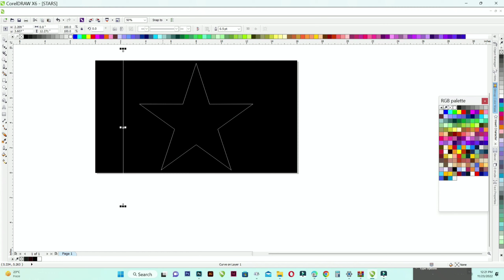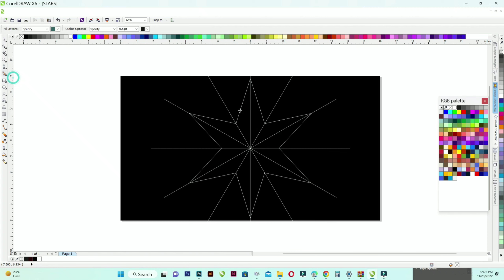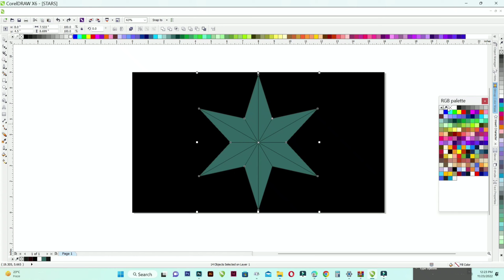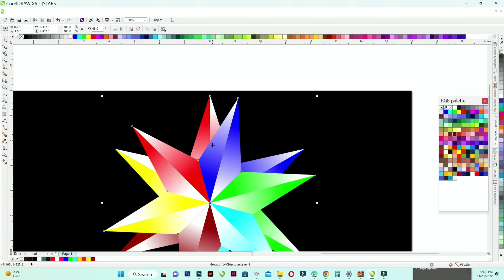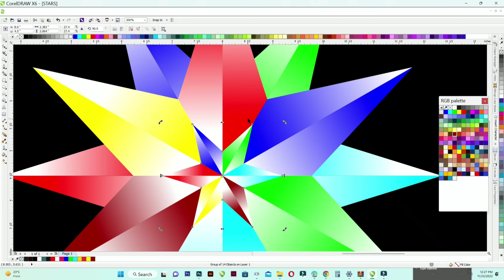Star Design in Corel Draw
AV 3D Design in Corel Draw

पोस्टर डिजाइन कैसे करें।How to make Poster Design in Corel Draw

Logo kaise banaye। Mobile se logo kaise banaye। PixelLab in Logo Design

mobile se Logo kaise banate hai
PixelLab Logo Design,mobile se aasani se Logo Design kare,pixellab editing instagram post,pixellab editing me logo kaise banaye, Pixellab editing aap,pixellab se thumbnail kaise banaye,
pixellab se thumbnail kaise
banaye
banaye 2022
banaye free fire
banaye manoj dey
banaye my first vlog
banaye gaming
banaye
banaye youtube
banaye vlog
banaye
Aniruddh vishwakarma neeraj
Graphics
Photoshop me design banaye
Photoshop painting
Photoshop graphic design
Photoshop best graphic design
Logo Designing
Logo Maker
How to make Brochure Design How to Create Fantastic Flyer Design
Advertising Design
Coreldraw Tutorial
Latest Coreldraw Tutorials
Graphics kala
graphics कला
ग्राफिक्स कला